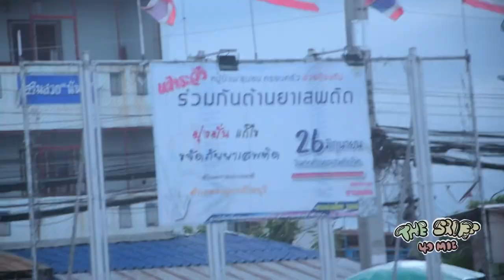KM - เปลี่ยนไปในตอนที่ฉันเมา ft. Big Smoke, FNS, Steph 40, Wajadee ( Official Music Video )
Prod by Wajadee
Mixed & Mastered by Wajadee
Product by Sawit, Rafar